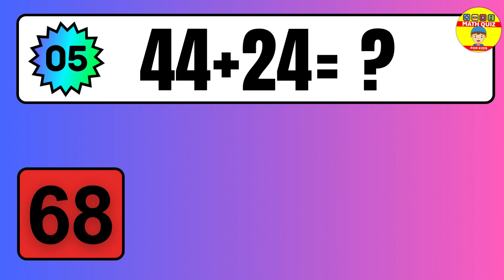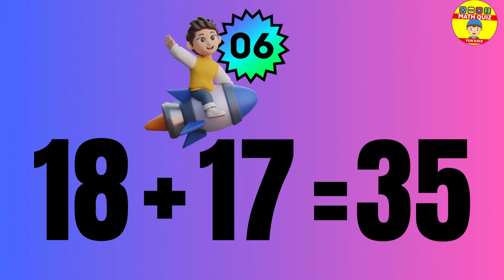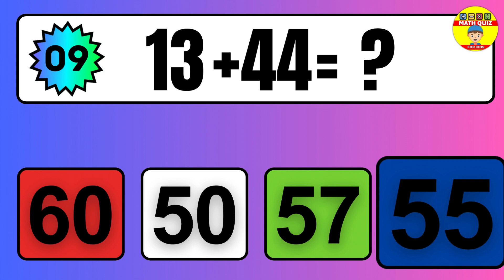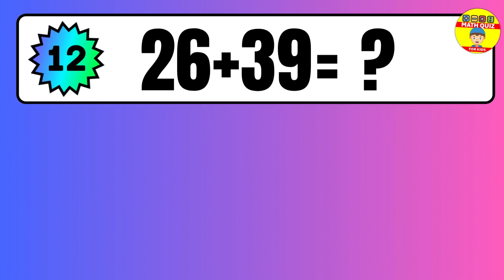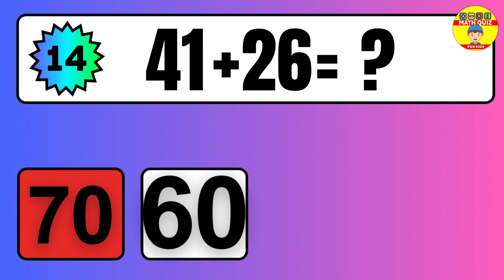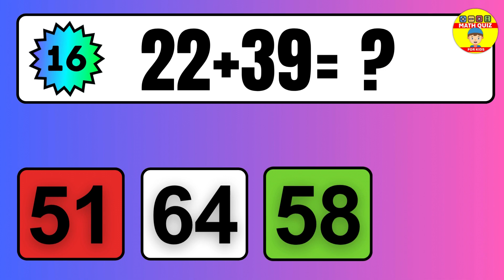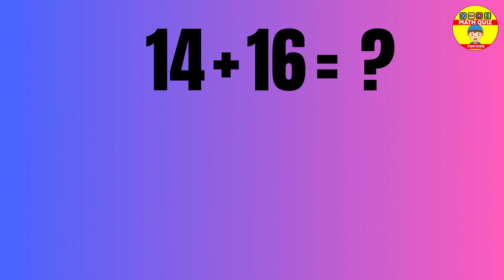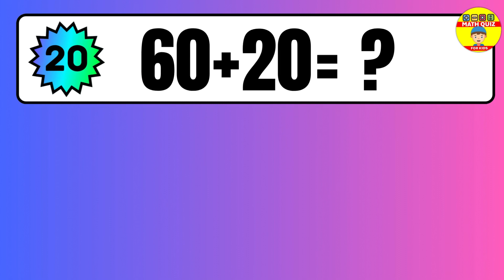20 Math Quiz for Kids | Two Digit Addition Quiz